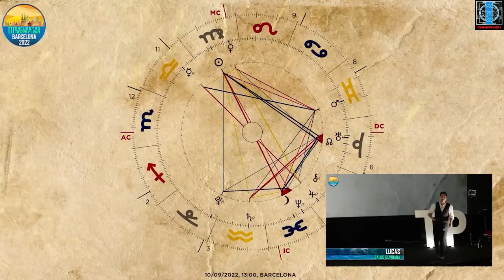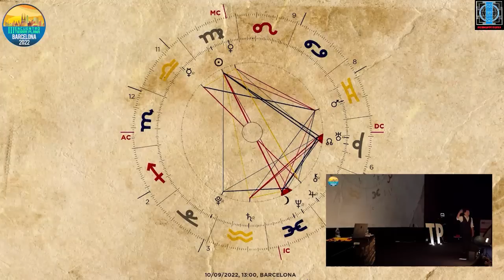III ENCUENTRO TP BARCELONA. ROBERT MARTINEZ "ASTROLOGIA"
III Encuentro Tierra Plana Barcelona, realizado en la Sala de Cine de La Maquinista (Barcelona) el dia 10/09/2022.
Presentación a cargo de Matute Xen
Charla del astrólogo Robert Martinez.

Muchas gracias a todos los que participan y hacen posible estos maravillosos eventos.